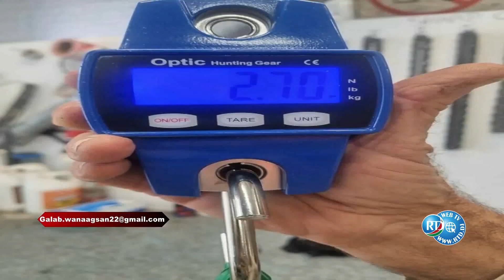RTD: Barnaamijka Galab - wanaagsane 23/01/2023